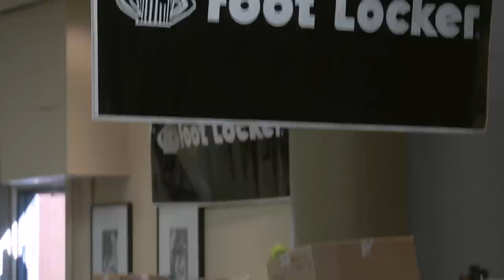Fred Jordan Mission & Foot Locker Give Away Shoes to Kids in Need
Fred Jordan Mission and Foot Locker teamed up to give over 4,000 underprivileged children shoes as they got started on the new school year. Terrence 'J' Jenkins, co-anchor of the news program E! and a former Foot Locker employee helped host the event that brought smiles to thousands of kids.